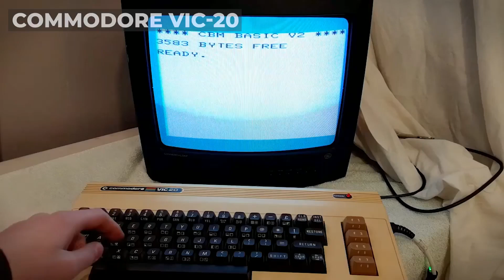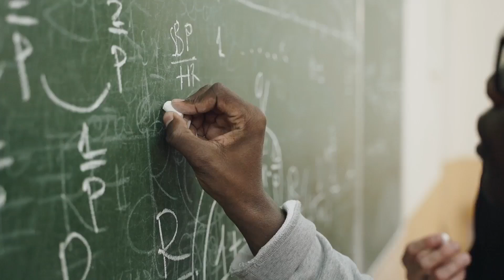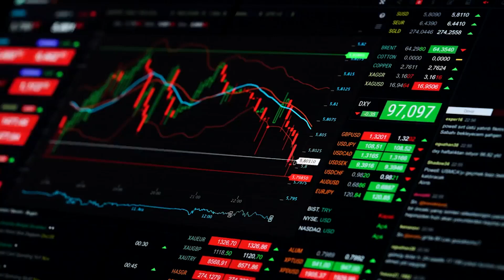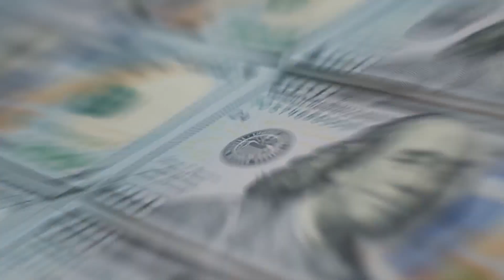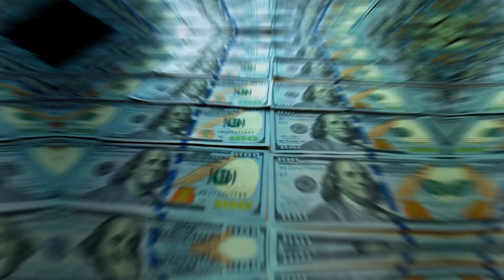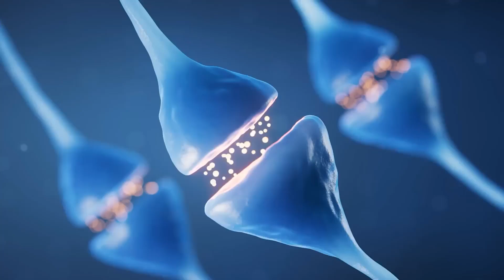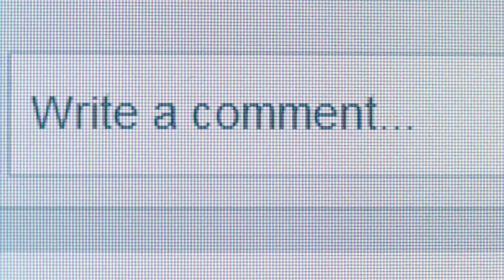Who is Elon Musk? The Genius Behind Tesla, SpaceX & More!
Are you curious about Elon Musk, one of the most innovative and influential entrepreneurs of our time? In this video, we dive deep into the life, career, and achievements of Elon Musk, the visionary behind Tesla, SpaceX, Neuralink, and The Boring Company.

From his early life in South Africa to becoming a billionaire tech entrepreneur, we explore how Musk revolutionized multiple industries, including electric vehicles, space exploration, renewable energy, and artificial intelligence. Learn about his incredible journey, the challenges he faced, and how he continues to shape the future with his bold ideas.

Whether you’re a fan of Tesla electric cars, interested in space exploration, or want to understand the mind of a modern innovator, this video is for you!

📌 Topics Covered in This Video:

Elon Musk’s early life and education

Founding and growth of Tesla, SpaceX, and other ventures

Key innovations and achievements

Challenges and controversies

Elon Musk’s vision for the future